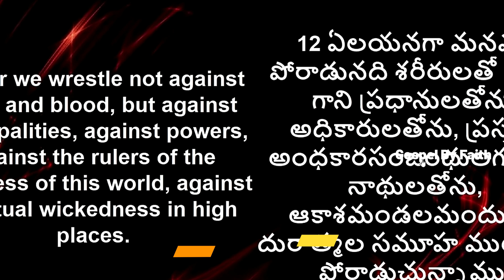మతిమరుపు పోవటానికి నేను చేసిన PRACTICAL TIP